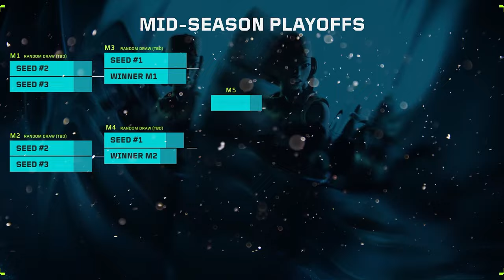JING IS BACK! PRX vs T1 - VCT Pacific 2024 | VALORANT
Enjoy Mundi Reactions to Paper Rex vs T1 Highlights for the VALORANT Champions Tour 2024: Pacific League - Stage 1 - Group Stage